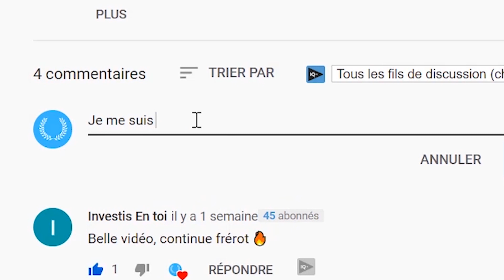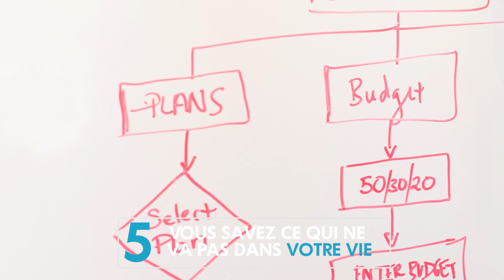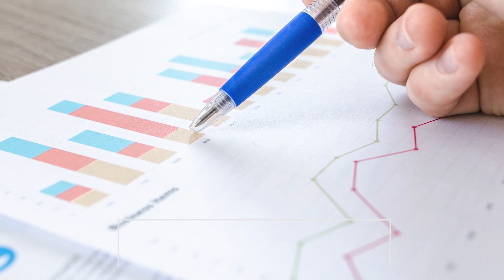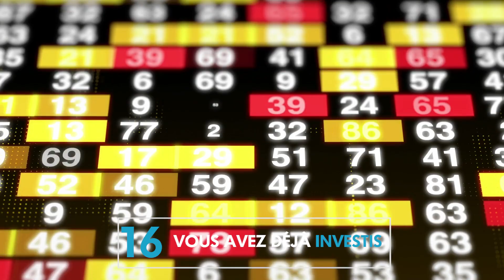15 Signes qui prouvent que tu vas réussir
Aujourd’hui, je te liste les 15 signes qui te prouvent que tu es sur la bonne voie et que tu vas réussir dans la vie.

Bienvenue à toi sur Blux, le but de cette chaîne est de t'aider à prendre ta vie en main et gagner de l'argent sur internet! si tu veux apprendre des méthodes d'entrepreneurs à succès et que tu souhaites toi aussi commencer à entreprendre... tu es actuellement au bon endroit !

On va parler d'entrepreneuriat, de business en ligne ainsi que de marketing digital, sans oublier le développement personnel.